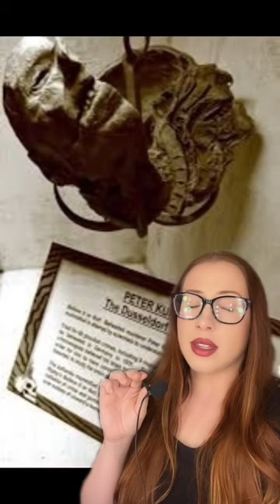Creepy Facts | Peter Kurten’s Head | True Crime 💀